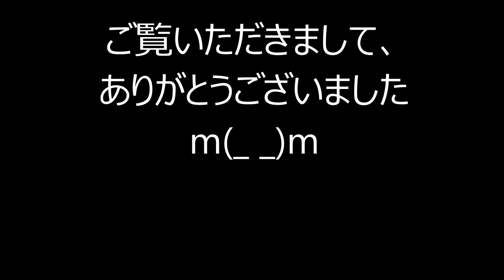センリョウ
Excelで描いたセンリョウです。